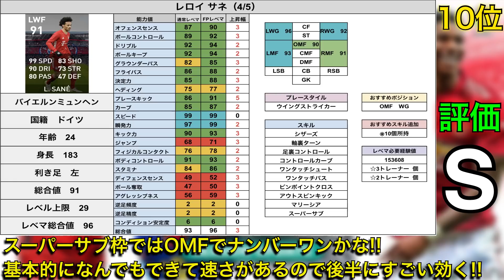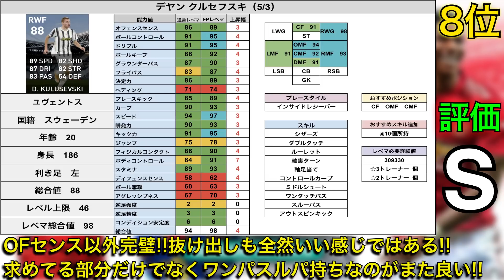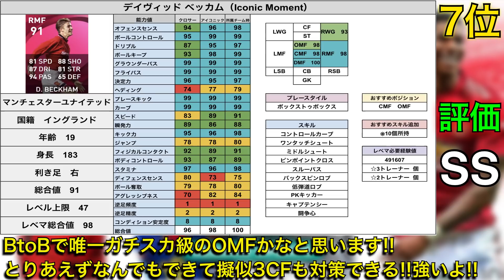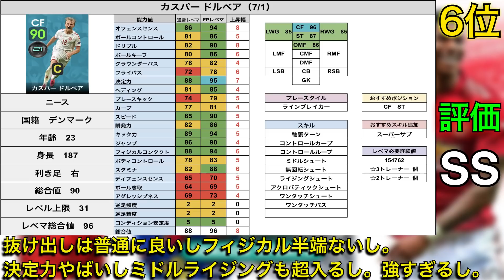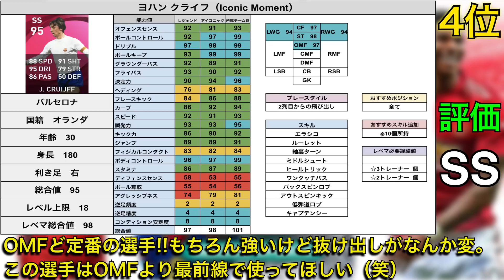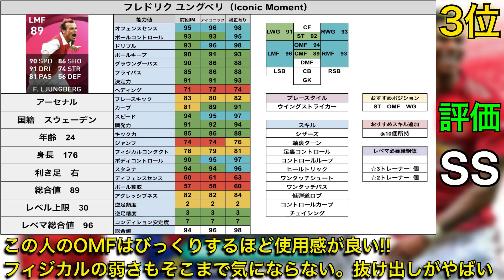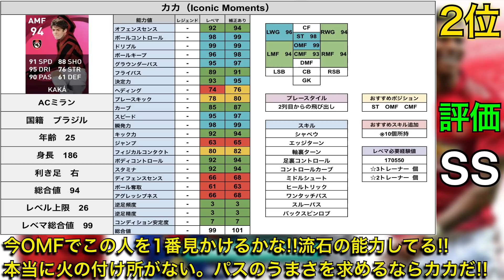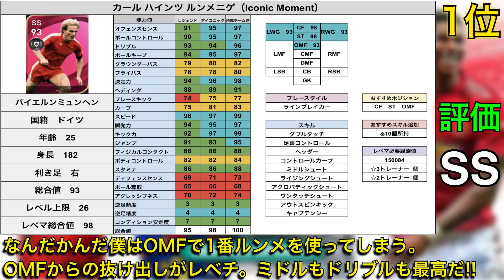【1900が解説】OMFランキングBEST10！使用感最強はやっぱりあの選手!!【ウイイレ2021アプリ】#261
【再生リスト】